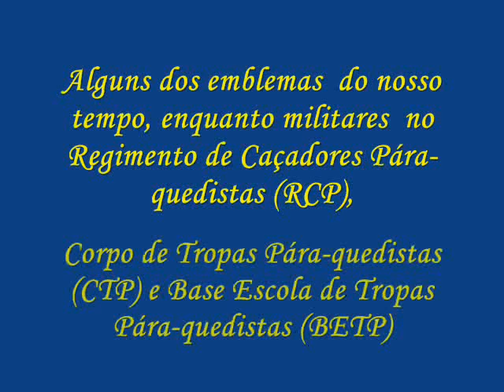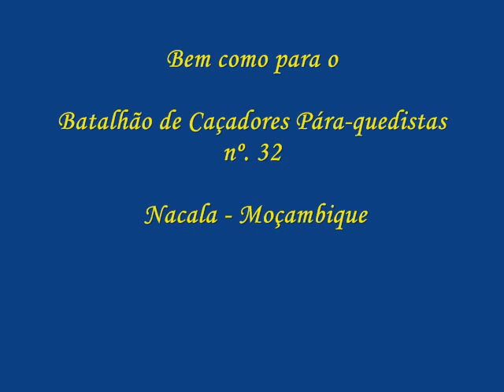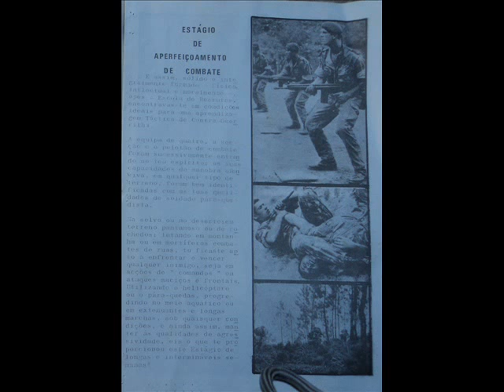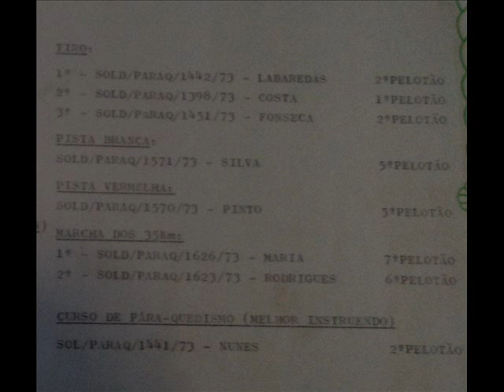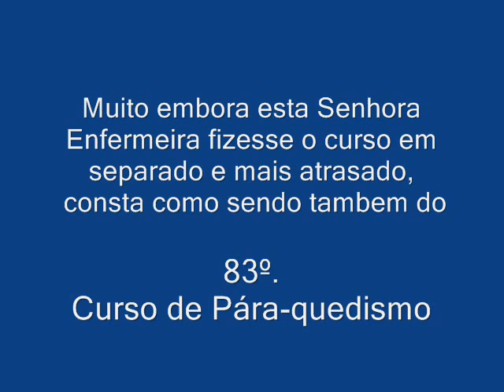1ª Escola de Recrutas 74 e 83º Curso de Pára quedismo